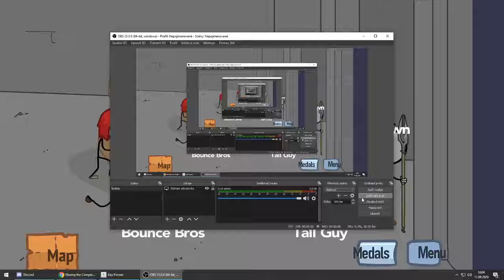fleeing the complex - Distraction video...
fleeing the complex video... Distract.